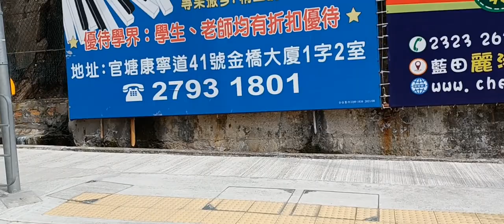Berkunjung Ke Pasar tradisional kwunthong di Hong Kong